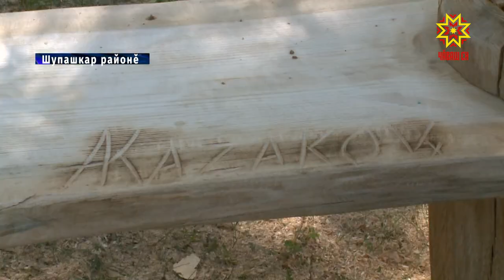Йывăçран юмахсенчи сăнарсем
Вĕсен аллинче йывăç пĕрене кĕске вăхатра тĕрлĕрен кӳлепе пулса тăрать. Йывăçран илемлĕ эрешпе хăйнеевĕр хатĕрсем касса кăларакансем кăçалхипе иккĕмĕш хут ăмăртрĕç. Фестивале  йĕркелекенĕ И. Я. Яковлев ячĕллĕ Чăваш патшалăх педагогика  университечĕ. Кăçал конкурс «Мечта» санаторинче иртрĕ.